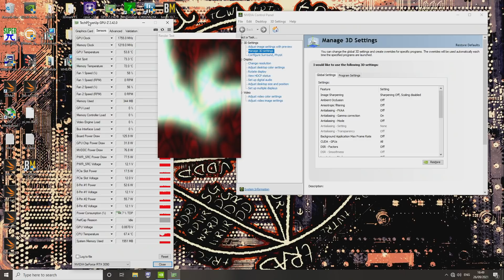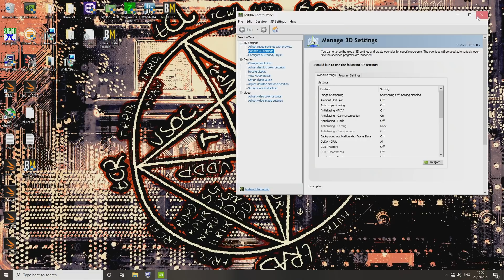Progress update on the New Worlded RTX 3090 Vision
Turns out GPU-z really doesn't put enough load on the card. 3Dmark cloud gate got the core to boost to over 2GHz so the core is fine.